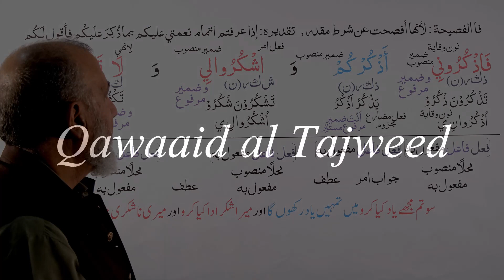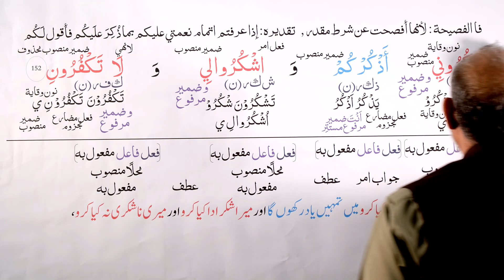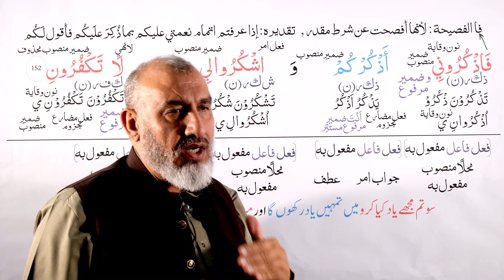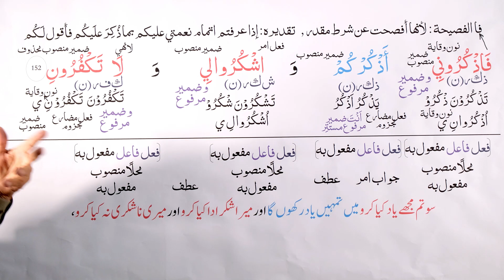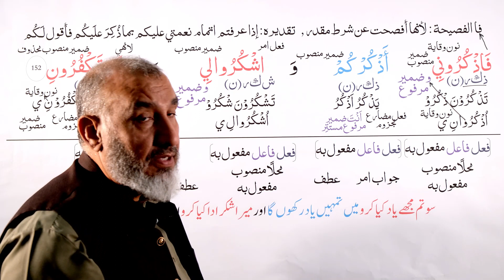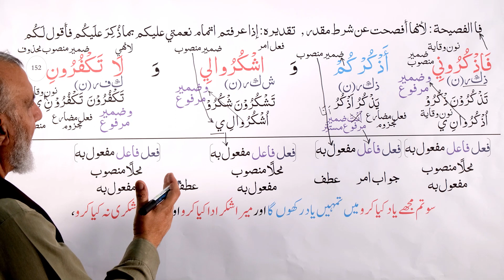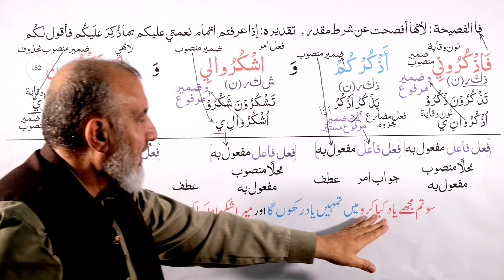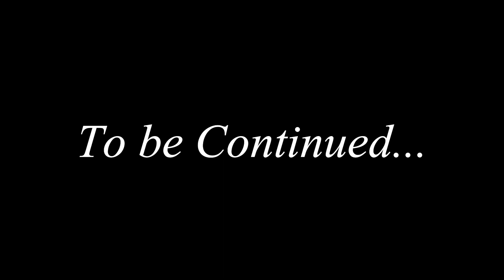Arabic Grammar Lecture: Surah Al Baqarah; 02 : 152 (URDU)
Surah Al Baqarah; 02 : 152 (URDU)